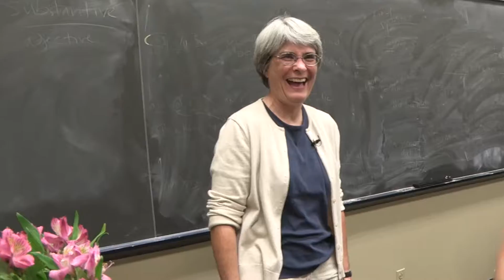Effective Teaching Strategies for Biology | TrinityX on edX | Course About Video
In this education and teacher training course we will explore effective teaching methods for biology. We will emphasize approaches proven to be effective and show you how to easily implement them. We will also give you the opportunity to reflect on your own teaching experience and exchange ideas and share challenges with other learners in the course.

We will begin by looking at the most common method of teaching science, the lecture.  We’ll discuss what the lecture method does well and look at data that illustrates when it is less effective.  You will hear highly successful teachers talk about their experience with lecture and how they modified their lecture time to more actively engage students.  We’ll investigate creating learning objectives and how they can be used to communicate your expectations to students. You will practice writing your own learning objectives and see how they can streamline exam construction.  We’ll look at a variety of ways to include active learning during class time, discuss how active learning strategies support your learning objectives, and give you practice developing learning activities for biology topics you find challenging to teach.

Lastly, we’ll look at how to use resources for student learning outside of class, and how to know that your students have successfully learned from both in-class and outside of class activities.

Our course is designed for instructors, or instructors-to-be, of undergraduate-level biology.  High school instructors of AP Biology, post-doctoral fellows and graduate students looking ahead to teaching should find the course useful.  The course can serve as a means of professional development.  There are no pre-requisites, although prior satisfactory completion of a college biology course is highly recommended.